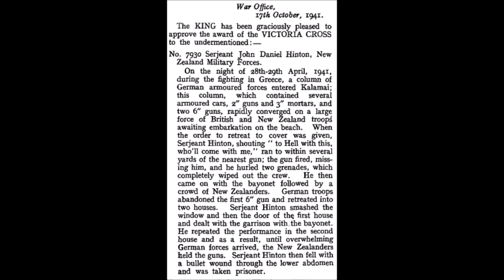Sergeant John Daniel HINTON (28/29 Apr 1941)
We now come to the first New Zealand VC of the War, and the first of the all-too-quick Greek campaign.